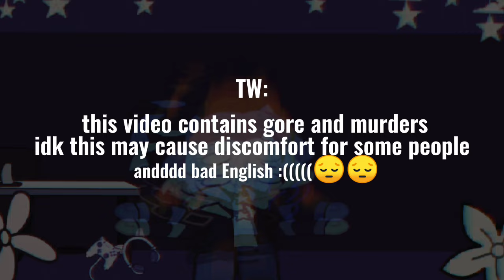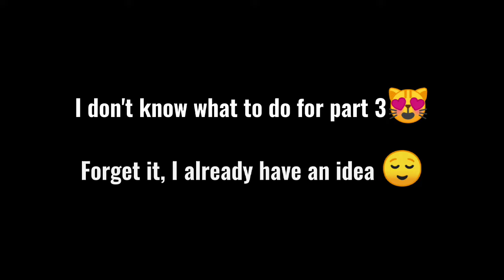Mlp react to smile hd and cupcakes hd/TW: gore/purple sugar/very lazy😃